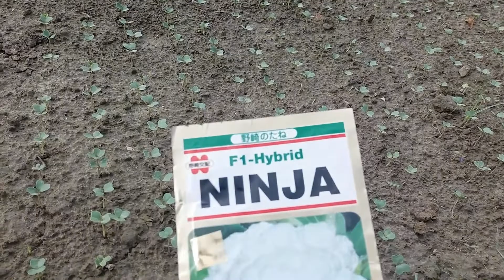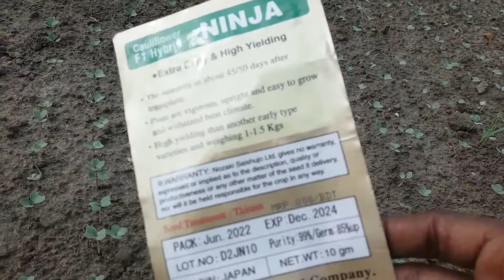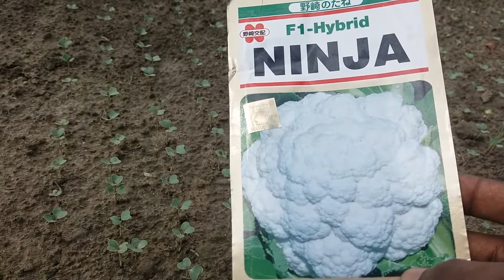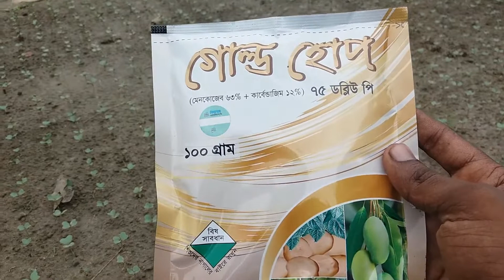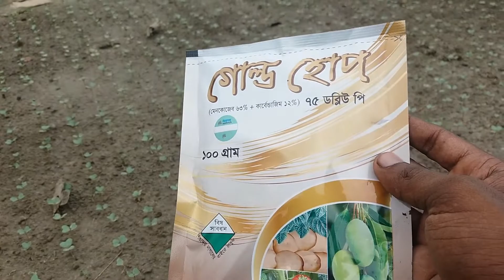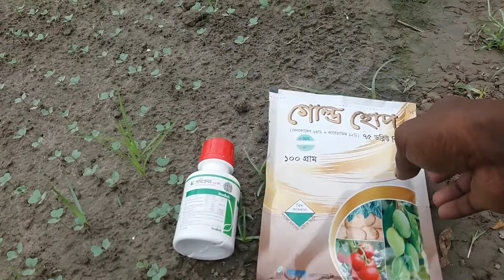কপির চারা তৈরি পদ্ধতি।বীজতলা তৈরি।ফুলকপির চারা তৈরি। বাঁধাকপির চারা তৈরি।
প্রিয় দর্শক আজকে আপনাদের জন্য নতুন একটি ভিডিও নিয়ে এসেছি। আজকের ভিডিওটিতে দেখাব কপি চারা তৈরি পদ্ধতি । কি ভাবে কপির চারা তৈরি করতে হয়
এবং কপির চারাই কি কি রোগ লাগে এবং রোগ দমন সম্পর্কে বিস্তারিত
আলোচনা করবো এই ভিডিওতে ।